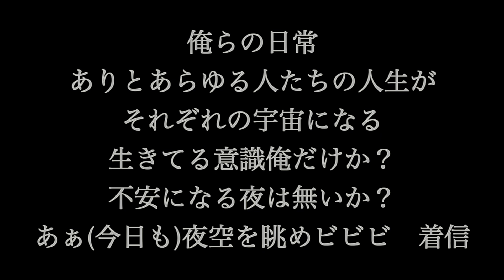キュウソネコカミ【GALAXY】歌詞付き full カラオケ練習用 メロディなし【夢見るカラオケ制作人】